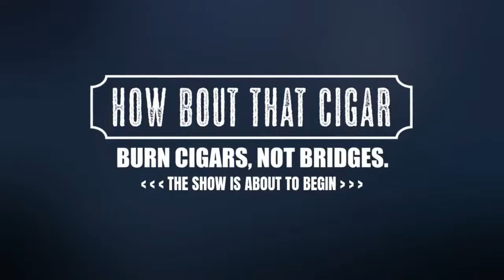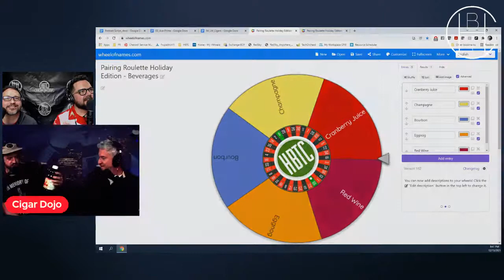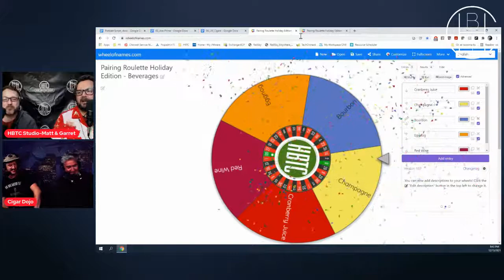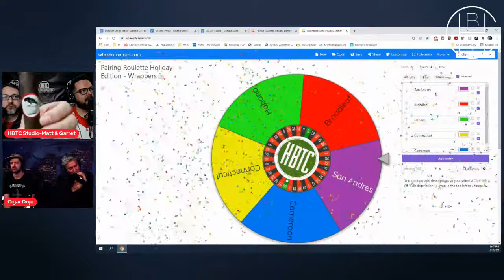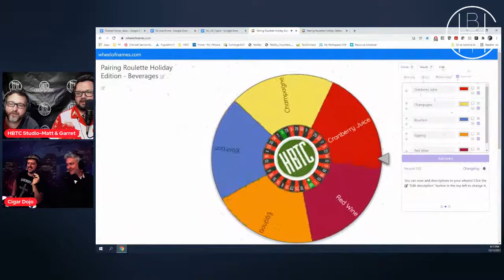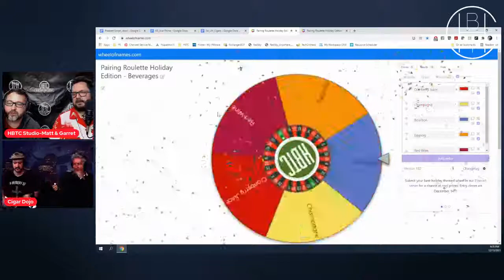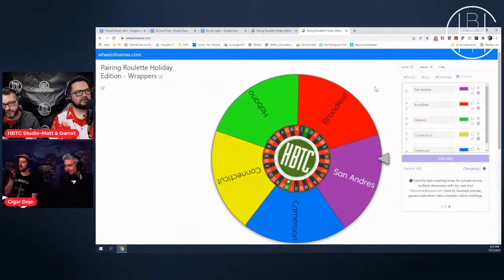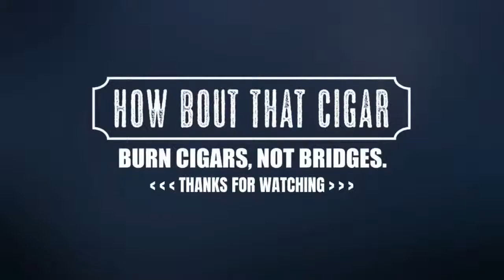HBTC Live Episode 138 Pairing Roulette Holiday Edition with Cigar Dojo